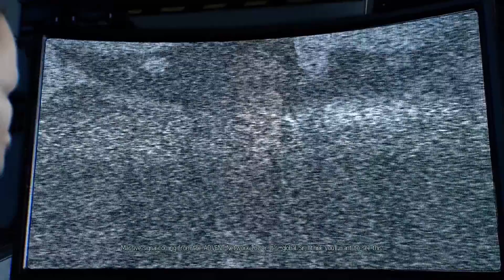XCOM 2 WotC | RETALIATION - Ep. 5 | Let's Play XCOM 2 Gameplay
XCOM 2 War of the Chosen Part 1 - XCOM 2 War of the Chosen Gameplay First Look Let's Play Playthrough

- NEW FACTIONS & HERO CLASSES
Three additional factions have emerged to strengthen Earth's resistance – the Reapers, Skirmishers and Templars – each with its own unique abilities and contrasting philosophies. These factions provide powerful hero class soldiers to aid in missions and new opportunities for the strategy layer.

- THE CHOSEN
The Chosen are the most cunning enemies XCOM has ever faced, each with unique strengths and weaknesses that will be introduced with each new campaign. The Chosen are on the hunt for the Commander and will kidnap, interrogate, and kill XCOM’s soldiers to complete their objective. The Chosen can also invade the strategy layer and ravage XCOM’s global operations. Find and raid the Chosen’s strongholds to defeat the enemy for good.

- NEW ALIEN & ADVENT THREATS
A deadly new alien known as the Spectre, capable of creating dark copies of XCOM soldiers, has snuck onto the battlefield. Adopt new tactics to counter it as well as the explosive attacks of the ADVENT Purifier and the psionically charged ADVENT Priest.

- NEW ENVIRONMENTS AND MISSION OBJECTIVES
Engage in tactical missions across new environments from abandoned cities devastated by alien bioweapons during the original invasion, to underground tunnels and xenoformed wilderness regions.

- ENHANCED STRATEGY LAYER
Manage XCOM’s relations with factions and counter The Chosen’s operations from the Avenger. Employ new Resistance Orders to prioritize your personal strategy. Soldiers, scientists, and engineers can now be deployed for Covert Actions that award supplies and boost faction favor if successfully completed.